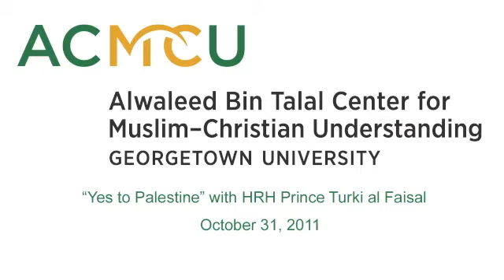“Yes to Palestine” with HRH Prince Turki Al-Faisal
Former Saudi Arabian Ambassador to the United States and Chairman of the King Faisal Center for Research and Islamic Studies HRH Prince Turki Al-Faisal visited ACMCU to reiterate his full support of a Palestinian state. HRH is a Trustee of the Oxford Islamic Center at Oxford University and the Center for Contemporary Arab Studies (CCAS) at Georgetown University. He is also a Commissioner at the International Commission on Nuclear Non-Proliferation and Disarmament. HRH received an honorary PhD. in Philosophy from the University of Ulster in 2010 and is a visiting Distinguished Professor at Georgetown University.